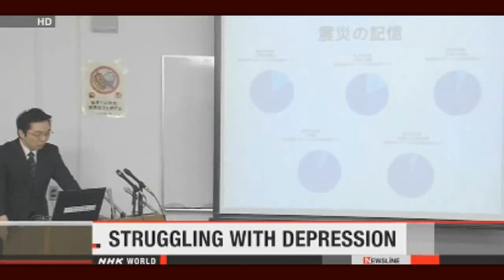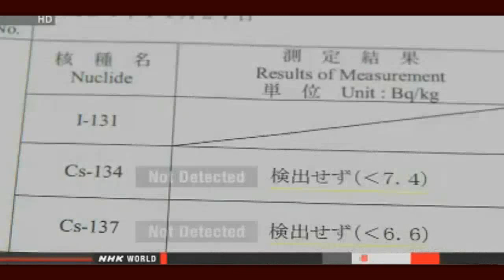More Radioactive Leaks Expected; High Radioactive Material Detected In Fish (28 February 2014)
TEPCO to prepare for radioactive water leaks
The operator of the damaged Fukushima Daiichi nuclear power plant has decided to dig observation wells to prepare for the possibility of highly radioactive water seeping into groundwater.
Tokyo Electric Power Company has come under criticism after more than 100 tons of water containing record-high levels of radioactive substances overflowed from a storage tank last month.
The utility says the leakage occurred when valves that should have been closed were left open, allowing tainted water to enter the tank that overflowed.
But company officials have yet to pinpoint the exact reasons for the oversight.

Water treatment system at Fukushima plant halts
The operator of the crippled Fukushima Daiichi nuclear plant says one of its key systems to treat radioactive water halted automatically. Concerns are rising ahead of planned full-fledged operation from April.

Fisheries group asks for swift probe into leak
A fishermen's federation in Japan says the latest spill of 100 tons of contaminated water at the crippled Fukushima Daiichi nuclear plant has raised deep concern among local fishermen.

Depression a serious problem in disaster-hit areas
Depression among those who experienced the 2011 disaster in northeastern Japan appears to be a serious problem.
A survey has found about one in 4 residents in the regions of Miyagi Prefecture hit by the March 11th earthquake and tsunami shows symptoms of depression.

Safety screening begins on Hamaoka reactor
Japan's nuclear regulators have begun a safety screening of a reactor located at the center of the projected focal area of a mega-quake in central Japan.
Members of the Nuclear Regulation Authority on Thursday heard from officials of Chubu Electric Power Company about safety steps taken for the Hamaoka plant in Shizuoka Prefecture